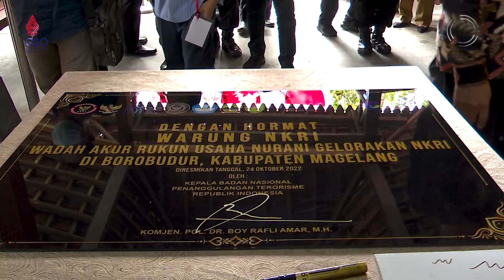BNPT RI, Pemkab Magelang dan PT. TWC Bersinergi Resmikan Warung NKRI Borobudur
BNPT RI bersama Pemerintah Kabupaten Magelang, serta PT Taman Wisata Candi (TWC) resmikan Wadah Akur Rukun Usaha Nurani Gelorakan (WARUNG) NKRI ke-10 di Balkondes Borobudur,  Senin (24/10).

Dalam peresmian Warung NKRI Borobudur ini juga dilakukan dialog kebangsaan perdana bertajuk "Melestarikan Budaya, Merawat Keberagaman, Menuju Indonesia Harmoni" yang diisi oleh Menteri Parekraf RI, Sandiaga Uno, seniman dan budayawan Sudjiwo Tedjo, Ketua DPP IPI, K.H. Abdul Muhaimin, serta Ketua FKPT Jawa Tengah, Prof. Syamsul Maarif. Dialog dihadiri oleh mahasiswa dari beragam universitas di Magelang.

Selain itu dalam acara tersebut juga dilakukan penandatanganan Perjanjian Kerja Sama antara BNPT RI dengan PT TWC tentang Sinergisitas Pencegahan Terorisme di Lingkungan PT Taman Wisata Candi Borobudur, Prambanan, dan Ratu Boko.